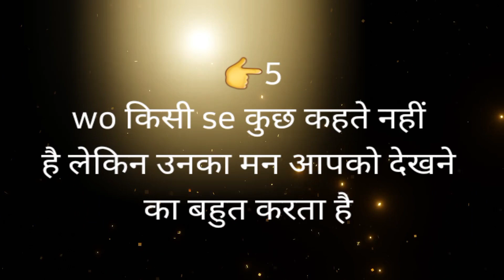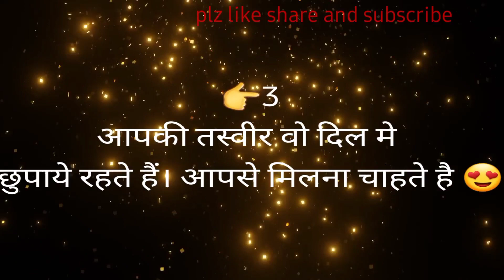देखते हैं वो आपको miss करते हैं या नहीं